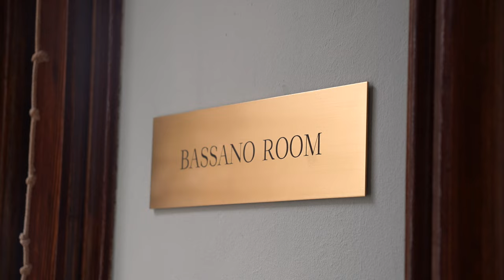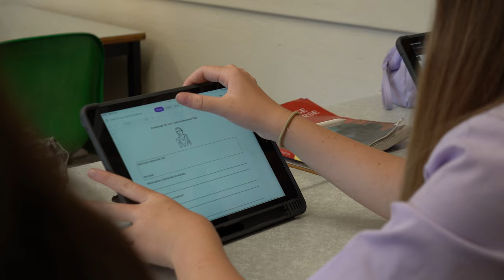Year 7s to Year 7s: We've Got Your Back!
Are you a new Year 7 who's feeling a little bit nervous about starting secondary school? Well, you're in luck! In this video, Year 7 Farnborough Hill girls give you their top tips for thriving in school. From making friends to juggling homework, these girls have been there and done it all. So, sit back, relax, and let our Year 7s spill the tea on catching the bus, what to pack in your bag, making friends and plenty more!